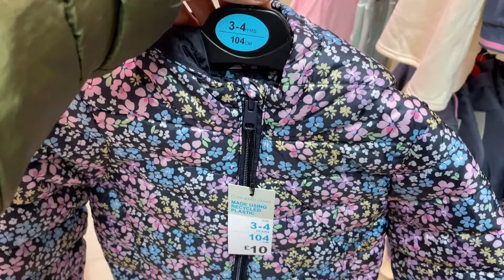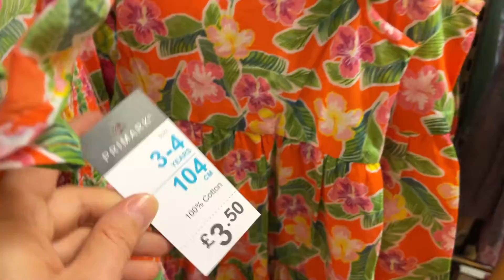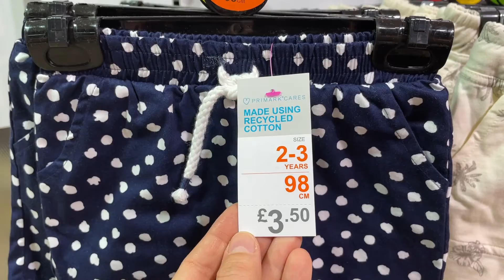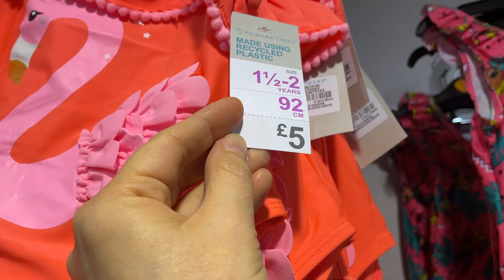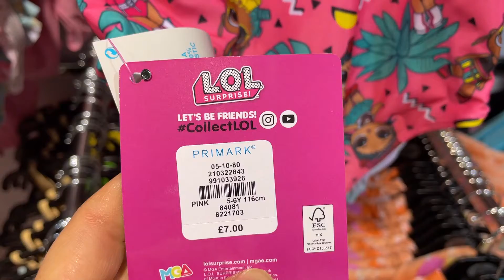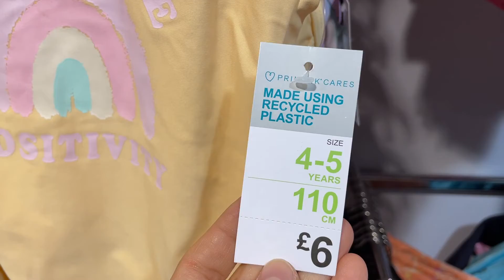PRIMARK GIRL'S CLOTHES 1½ TILL 8 YEARS NEW COLLECTION - June, 2022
Primark Kids Section Girl's One and Half Till Eight Years new collection